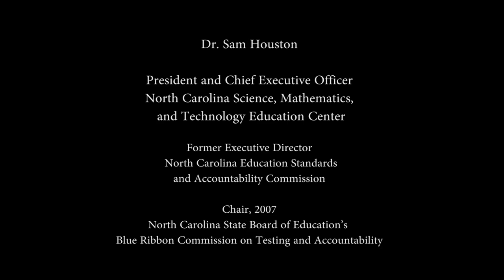Dr. Sam Houston at Task Force on Summative Assessment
Dr. Sam Houston gave a history of assessments in North Carolina at the most recent State Board of Education Task Force on Summative Assessment.